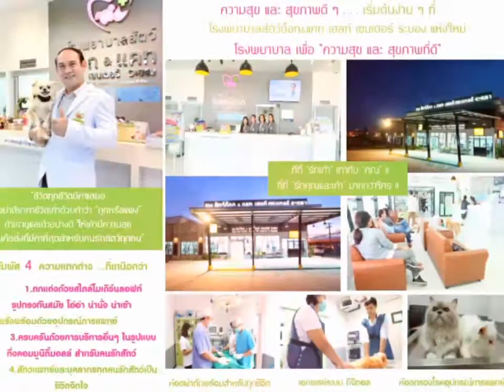รวมภาพลูกๆสี่ขา ประจำวันที่ 18 กันยายน 2560